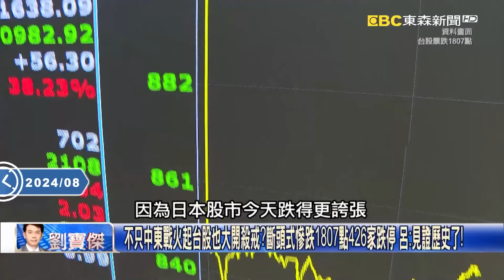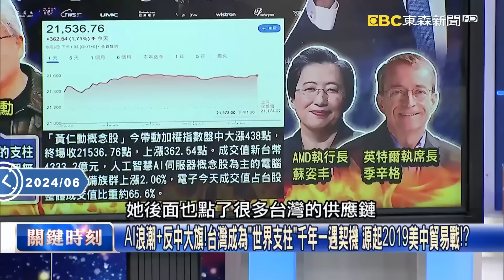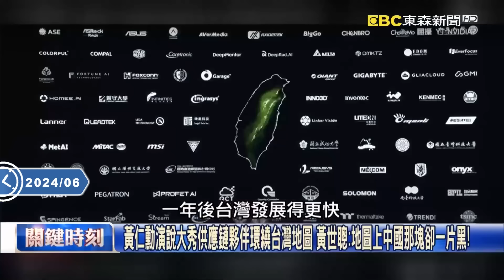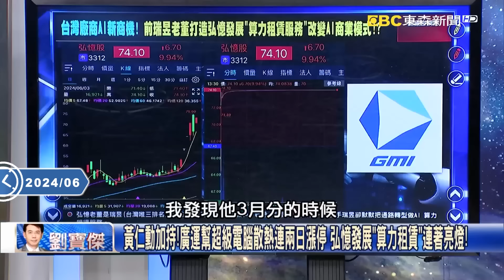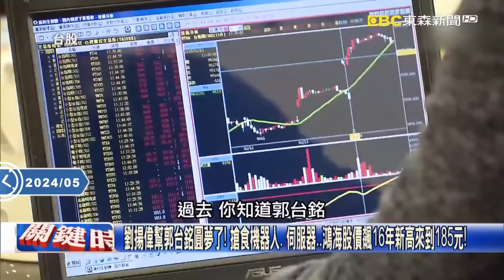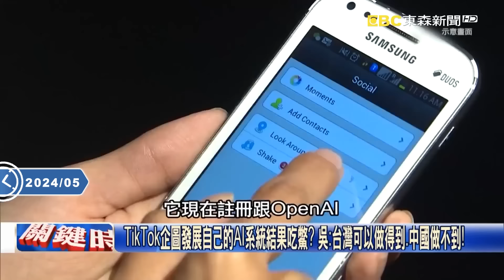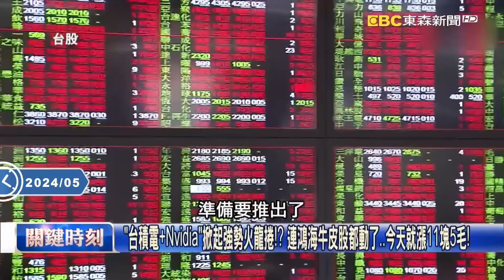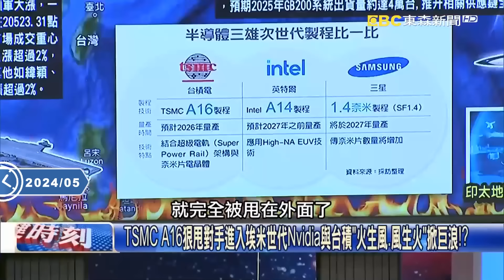台股歷史性「斷頭式慘跌1807點」！輝達晶片出貨延遲、Intel撞冰山...滿手現金的巴菲特成最大贏家？！【關鍵時刻】@ebcCTime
(00:00:00) 多重黑天鵝！輝達晶片出貨延遲、Intel撞冰山 巴菲特大砍蘋果50%持股換現金！？
(00:03:59) 台股狂殺暴跌「震央在美國」！？ Nvidia下一代AI晶片傳瑕疵美科技股現泡沫！？
(00:07:38) 搶人、搶地、搶產能！黃仁勳演講感性告白「沒有台灣，輝達願景只是一個夢想」！？
(00:23:57) AI軍備競賽開打！ 科技巨頭進入「5年1兆美元廝殺」每個人都要來台露臉固樁！
(00:40:14) Nvidia超級運算怪物GB200打破封印！ 「火龍捲效應」TSMC A16進埃米世代！？

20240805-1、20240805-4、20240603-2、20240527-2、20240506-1